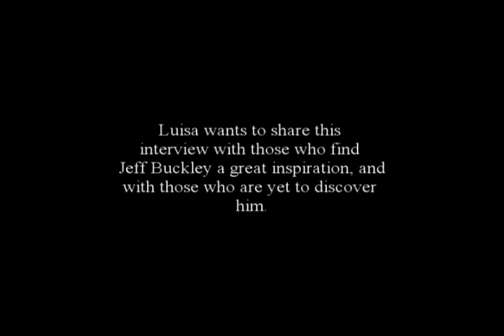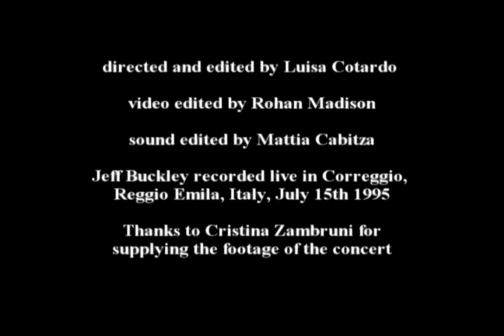Luisa Cotardo's interview with Jeff Buckley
Luisa Cotardo, an Italian Journalist, met and interviewed Jeff Buckley at his concert on July 15th 1995, in Correggio, Reggio Emilia, Northern Italy.